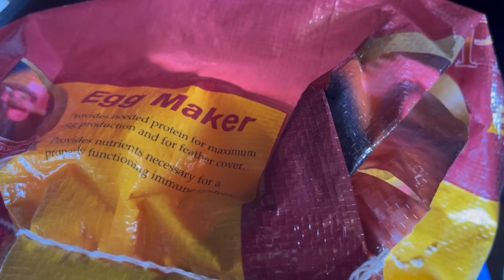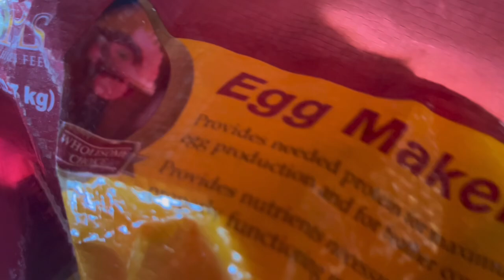My evening feed routine with all the farms animals